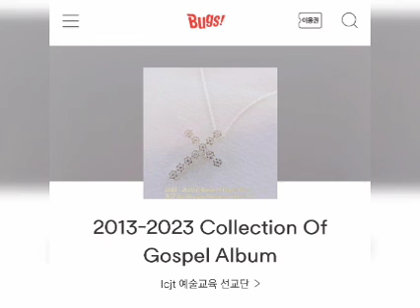2013-2023 Collection Of Gospel Album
ICJT 예술교육 선교단 - 앨범작품과 가스펠 공연을 주관하는 이 크리스천 단체의 대표인 한국의 연출가 겸 교육자, 작사가 박초련이 이 시대에 많은 예술인 분들과 목사님, 전도사님, 찬양사역자님, 선교사님 분들과 함께 앨범작업을 함으로 정성을 다하여 2013년도부터 2023년까지 만든 음원들 중에서 AR 음원 위주로의 음원들을 들고 대중들을 다시금 만난다.

ICJT 예술교육 선교단은 Since 2011년도 창단아래 묵묵히 선교활동을 함으로써 한해에서 가장 많은 음악작업과 앨범작업, 가스펠 작품 공연지도 등을 할만큼 실력이 있고, 수준높은 예술작업을 하며, 영성과 신앙면에서도 탁월히 기량이 뛰어난 아티스트 분들이 포진되어 있고, 특히 세계 선교에 젊은 선교사들이 선구자 역할로 힘쓰며, 외국어 가사 확산에 붐을 일으 켰었고, 국내최초로 칼람바, 싱잉볼을 앨범에 적용과 영어 일어 가사 최초 번역 등 많은 업적을 남겼으며, 함께 저력이 있는 작업들을 함으로써 이 시대에 가장 영향력이 있는 선교극단으로 꼽히고 있다.
많은 예술인, TOP 연예인, 선교사, 교육자분들이 연합하여서 만든 작품들을 통해서 말미암아 복음의 씨앗이 곳곳에 뿌려지며, 사랑이 전해지길 바라는 마음을 일원 모두가 담아서 세상에 전해본다.

함께 앨범 작업해 주신 한지영 음악감독님, 박수란 음악감독님, 김정리 음악감독님, 양시종 음악감독님 등 모든 사역자, 동역자 분들에게 깊은 감사를 전해 드린다. 앞으로의 여정에서도 사랑을 함께 전하며 세상을 같이 살면 참 좋겠다. 그리고 이 앨범의 수익금은 선교단체와 사랑의 열매 (사회복지 공동 모금회) 단체 재단 자금에 쓰여지게 될 것이다.
라고 박초련 선교사는 전했다.

TRACK LIST

1. 삶의 목적되신 그분 (He Who Became My Life's Purpose)
2. 주하나님 지으신 모든 세계 (How Great Thou Art)
3. 참 반가운 성도여 (O Come All Ye Faithful)
4. 참 아름다워라 (This is My Father's World)
5. 구원의 창조자 First (The creator of salvation)
6. 구원의 창조자 (the creator of salvation)
7. 긍휼의 주님 First (The lord of compassion)
8. 긍휼의 주님 (The lord of compassion)
9. 예수피를 힘입어 (By the Blood of Jesus)
10.주님의 뜻을 이루소서(Have Thine own way, Lord,)
11. 나의 영원하신 기업(Thou, My Everlasting Portion)
12. 복의근원 강림하사(Come, Thou fount of every Blessing)
13. 그 크신 하나님의 사랑 (The Love of God is Greater Far)
14. 감사하세 찬양하세 (hanks to God, sing praise to His name)
15. 나사로 독백 MR (Lazarus Monologue) Mr
16. 돈으로도 못가요 MR (We Can't Go To The God's Land By Money) Mr

- ICJT 예술교육 선교단 -